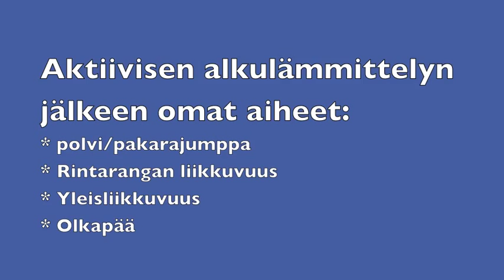Räjähtävää voimaa Märskyssä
Märskyn urheilulukion sulkapalloryhmän aamuharjoitus